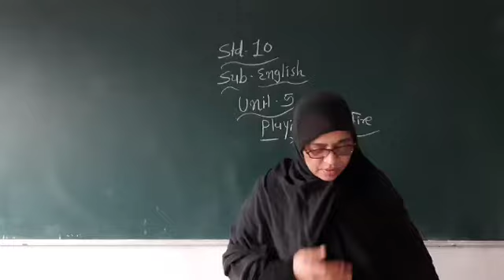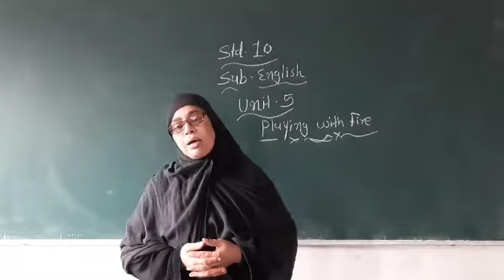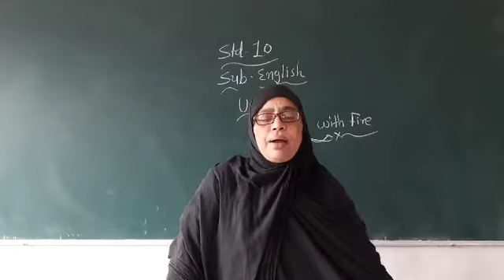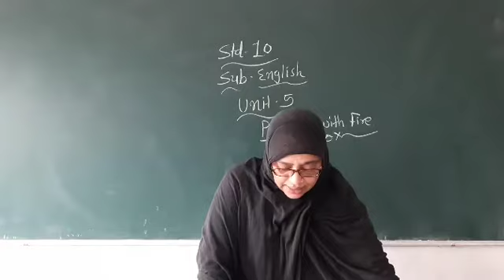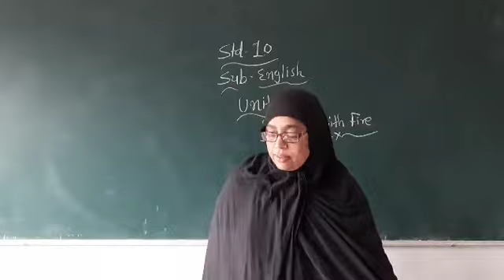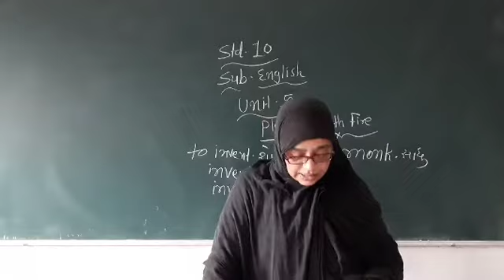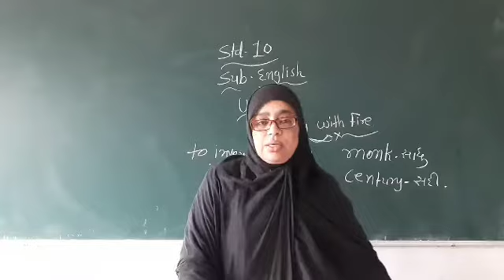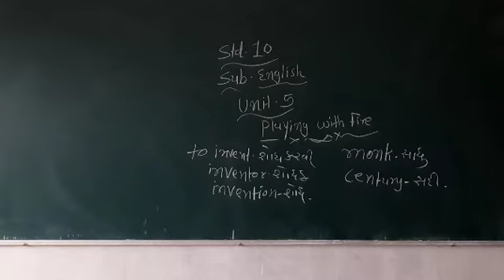STD 10-SUBJECT-ENGLISH-UNIT-5-PLAYING WITH FIRE----(M.E.T.H.S.BORSAD...A.A.VAHORA